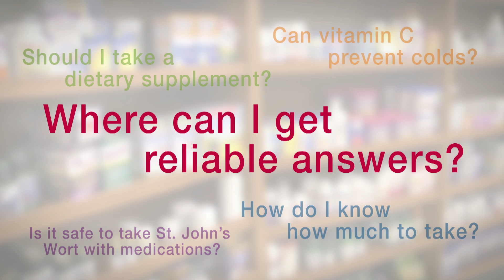Dietary Supplements: What You Need to Know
This 2-minute video featuring experts from ODS introduces the ODS website. The ODS website has reliable, science-based information on dietary supplements for both consumers and health professionals.